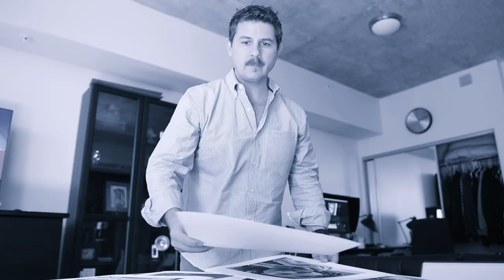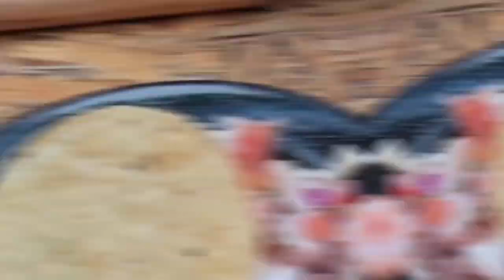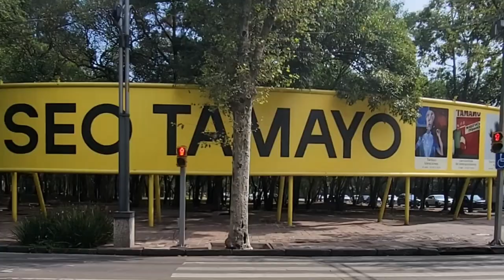Frida's Got Nothing on Us: Art Life with John and Bogdan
Frida's got nothing on us!  We're just back from our excursion to Mexico City, and on the heels of two exhibitions back to back. Urbanesque, our first joint show, and Salon Summer,  2023: a tenant exhibition by the artists at Silver Street Studios.  Join us to see what we've been up to.